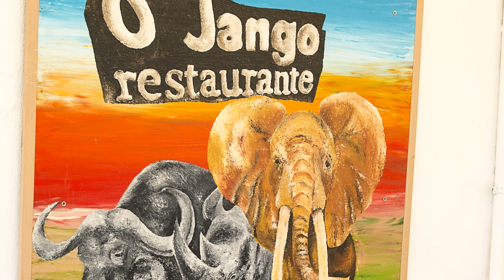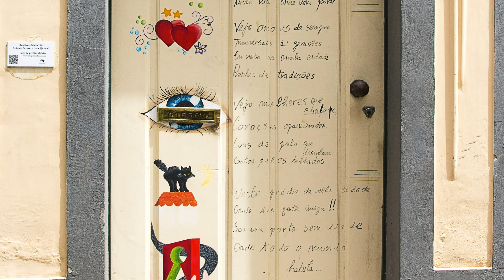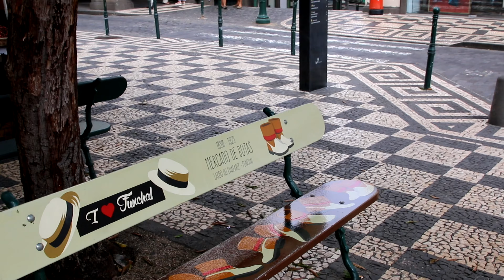Portugal - Madeira, Funchal (pt.3)